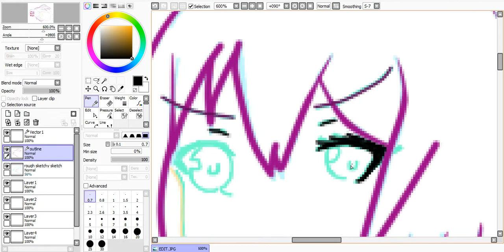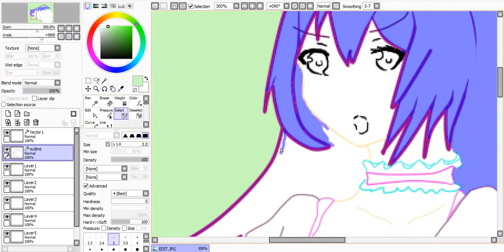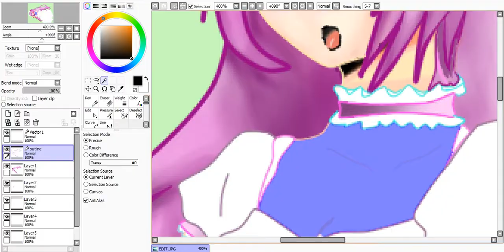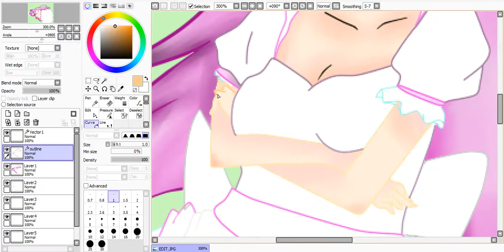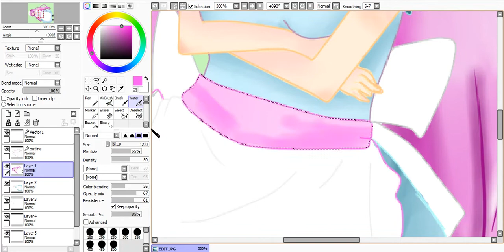Maid ◆SAI SpeedPaint◆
I named her Jun (which, by the way is pronounced as: 'June') in my brain (and on DA pft) however- I didn't feel like naming the title of this particular video: "JUN {SPEEDPAINT}" for some reason. wELP
~actual important/wanted information below~

◆ This drawing took 2 hours to fully complete (゜▽゜;)

Thank you very much for watching, I hope that you enjoyed this video! ʕっ•ᴥ•ʔっ
QQZX7™